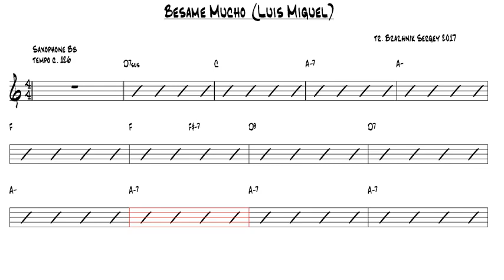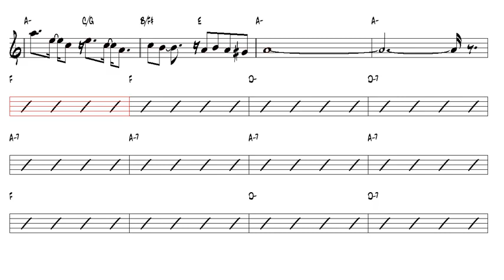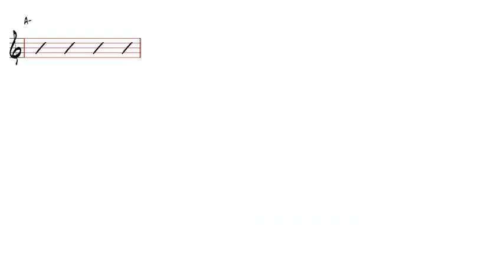Besame Mucho Luis Miguel Tenor Sax